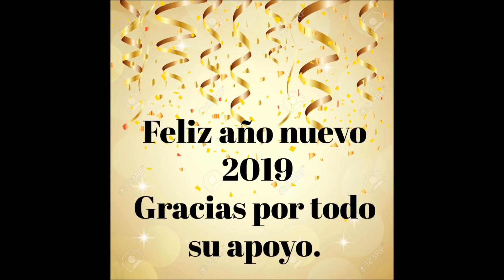Receta sopa fría para fiestas estilo sinaloa